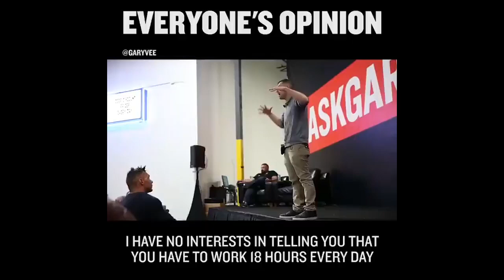Define your victory this year [Gary Vaynerchuk]